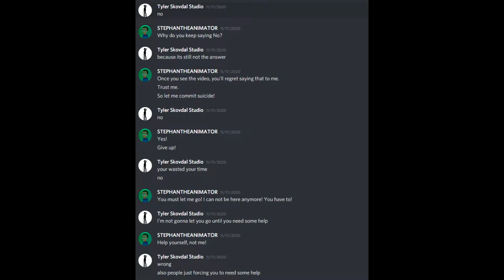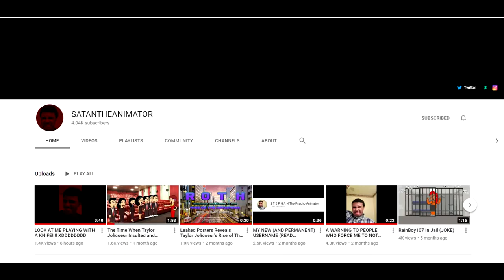About STPHN situation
He was attacking Amanda rose before. But don't attack him instead of ignoring or block him. I'm not a fan or hater of him.